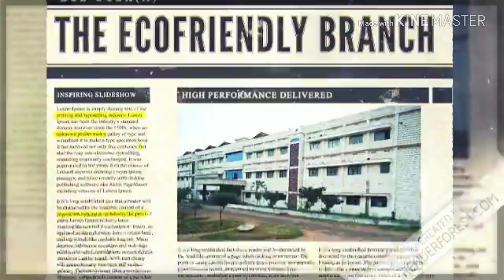ECE JNTUK PROMO||SJFD2K18||Divided by nations.United by signals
The promo developed by students of ECE batch  2017-21.